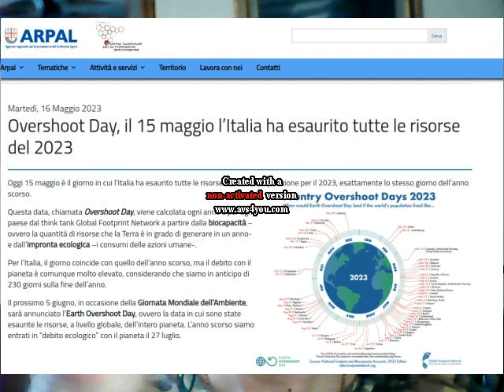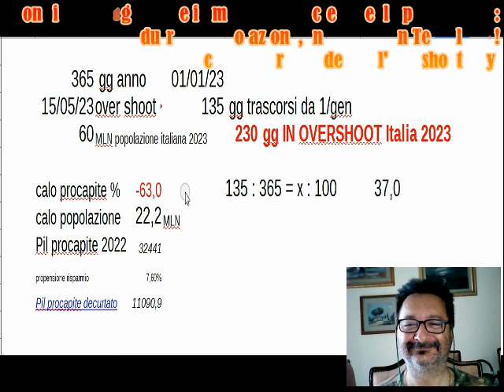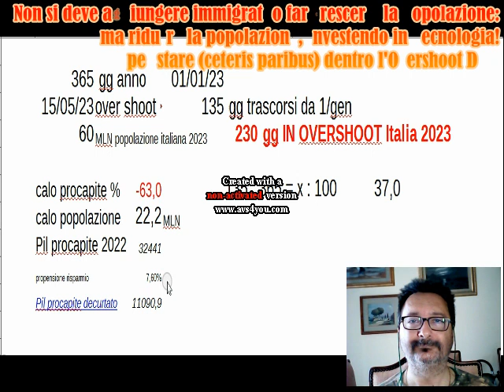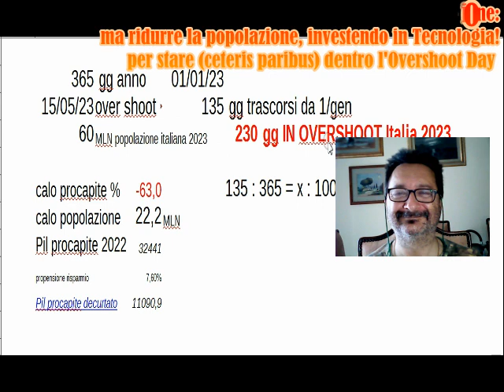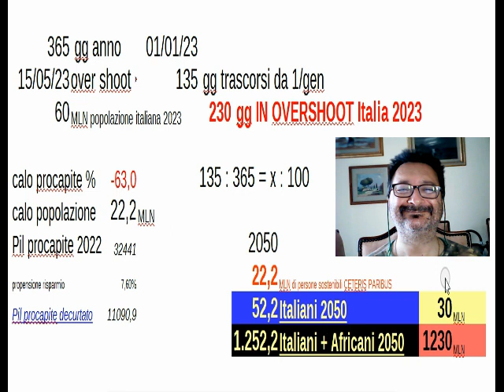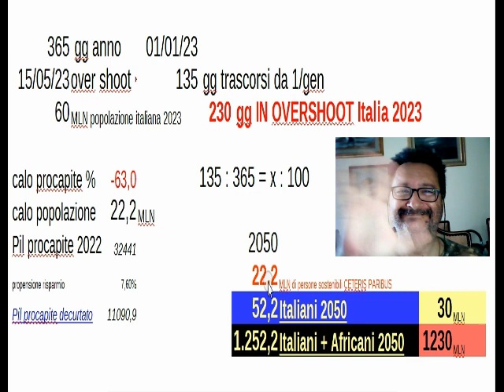collasso Italia: stime sui decessi da overshoot day 2050 nella penisola italica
quanti saranno i decessi da overshoot nel 2050 nella penisola italica?!

[ 0:00 ] opening
[ 5:14 ] _stime overshoot day Italia 2050_

📌 *Overshoot Day, il 15 maggio l’Italia ha esaurito tutte le risorse del 2023*

📌 *Overshoot day 2023: in Italia le risorse sono terminate il 15 maggio*

📌 *Overshoot day 2023: l’Italia ha finito le sue risorse naturali annuali il 15 maggio*

Il file è in Copyleft(BY-ND-NC)